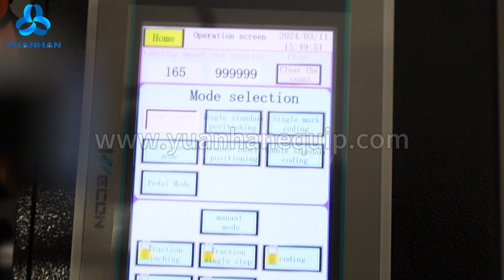Semi automatic round surface labeling machine - Yuanhan